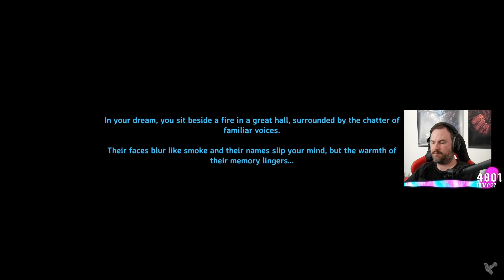Sips Plays Valheim Solo! - (26/2/21)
Welcome to Valheim live! Here it is in its entire, (mostly) uncut format in case you want to see it all happen from start to finish. I stream most weekdays (GMT timezone).